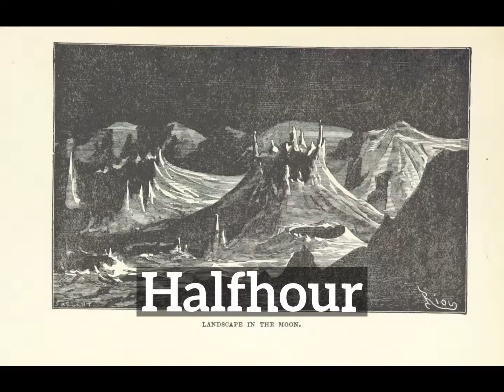How Does Halfhour Look? | How to Say Halfhour in English? | What is Halfhour?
Learn how to pronounce halfhour with Imago Spectrum.

What is halfhour?
How does halfhour look?
How to say halfhour in English?
What does halfhour represent?
What is the defintion of halfhour?

Imago Spectrum allows you to easily memorize common English words and phrases by joining visual and auditory learning environments into a short video. Focus on the images and repeat halfhour several times for best retention results.

In this video we are speaking the word, halfhour. Do take note of how halfhour is spelled.
The definition of halfhour is listed below the word in the video.
Halfhour: nothing